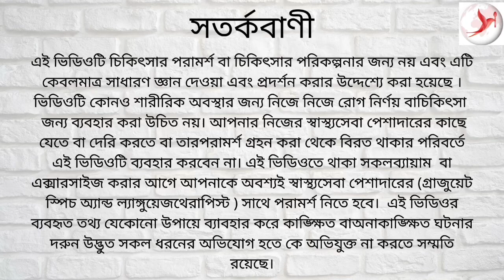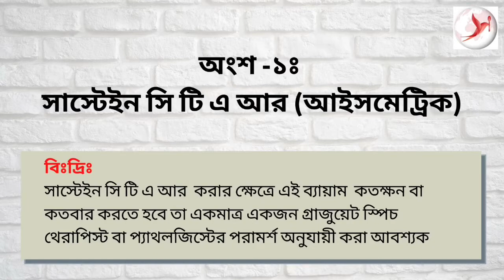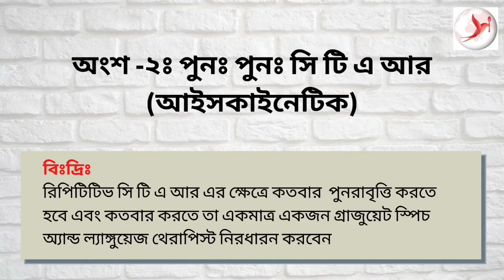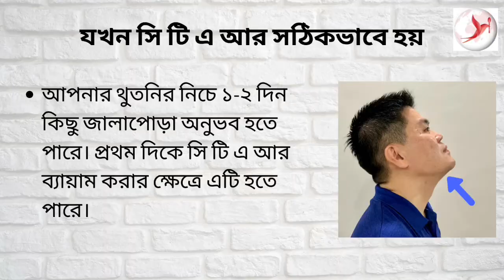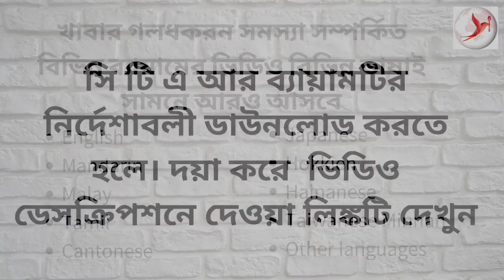বিষয়ঃ খাবার গলধকরনজনিত সমস্যা সম্পর্কিত ব্যায়ামঃ রাবার বলের মাধ্যমে সি টি এ আর থেরাপি (বাংলা)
সি টি এ আর থেরাপি সুপ্রাহাইওয়েড মাংসপেশির শক্তিবৃদ্ধির জন্য করা হয় এবং সুপ্রাহাইওয়েড মাংসপেশির শক্তিবৃদ্ধির মাধ্যমে খাদ্যনালির উপরিভাগের মধ্যদিয়ে খাবার পাকস্থলীর মধ্যে যেতে সাহায্য করে।

যখন ২০১৩ সালে জনাব ইয়ুন এর মাধ্যমে প্রথম সি টি এ আর থেরাপি পরিচিত পায় তখন বিভিন্ন দেশ থেকে এই বিষয়ে  অনেক প্রশ্ন আসে । আশা করা যাচ্ছে এই ভিডিওটির মাধ্যমে এই ব্যায়াম সম্পর্কে সম্পূর্ণ আলোচনা করা যাবে। আমাদের পরিকল্পনা আছে সামনে আরও বিভিন্ন ভাষাই অন্যান্য থেরাপি সম্পর্কিত ভিডিও করার।

খাবার গলধকরন সমস্যা সমাধানে আমাদের ব্লগের সাথেই থাকুন।

Chin Tuck Against Resistance or CTAR is suitable for:
• dysphagia or swallowing difficulties following strokes,
• dysphagia following head and neck cancer,
• dysphagia following Parkinson’s disease,
• dysphagia due to late effect of radiotherapy i.e. Nasopharyngeal cancer
• etc.